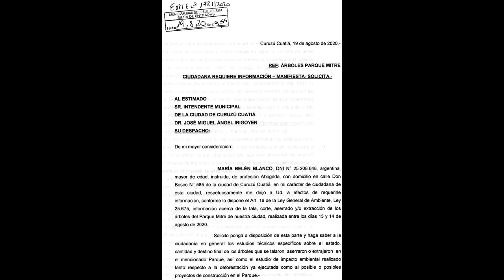Árboles del Parque Mitre . Ejercicio de Derecho Ciudadano - Pedido de Información Pública.19/08/20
Nota dirigida al Sr. Intendente Municipal de la ciudad de Curuzú Cuatiá con copia al H.C.D. de nuestra ciudad, a efectos de conocer  formalmente y en detalle las razones de la tala de los mismos, estudios de impacto ambiental realizados, proyectos a llevarse a cabo y plan de reforestación, suscripta por mi persona. Solicitando, además preservación no solo del medio ambiente sino también el escenario histórico y cultural del Parque Mitre de Curuzú Cuatiá.
María Belén Blanco.-